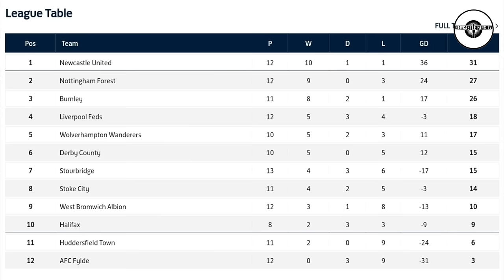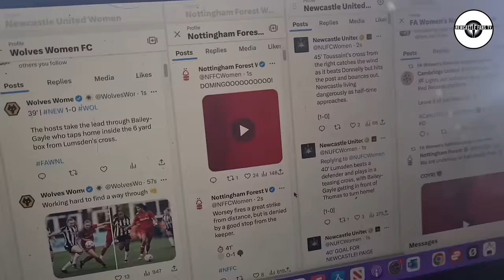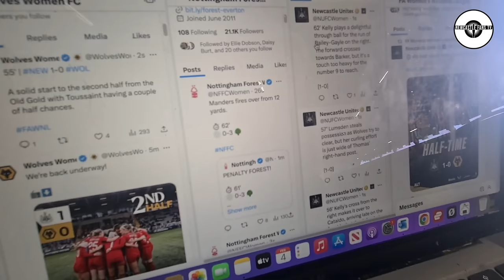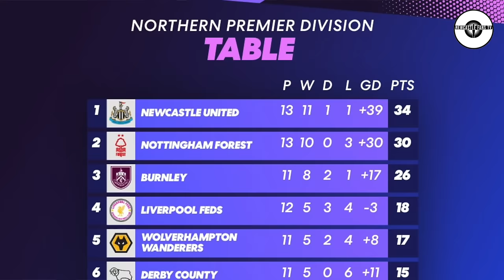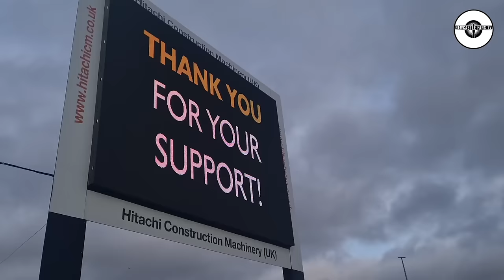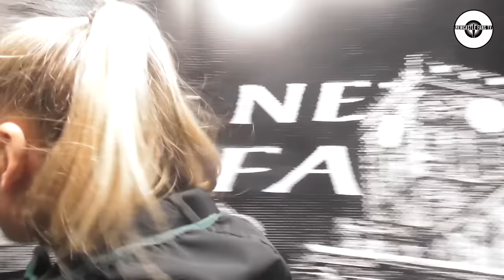Amanda Staveley joins in the celebrations as NUFC Women march on towards the title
In blustery conditions at Kingston Park, a Gayle-force wind blew Wolves away as one of Newcastle United Women's new signings inspired the Magpies to an important victory to maintain their FA Women's National League Northern Premier Division title challenge. Paige Bailey-Gayle, a January arrival from Crystal Palace, netted twice on a gusty afternoon before substitute Jasmine McQuade's stunning late strike sealed the points for Becky Langley's side.

The Magpies remain four points clear at the top of the table after the deserved victory against last season's runners-up - a result achieved with a tenth clean sheet of the campaign in front of 2,600 supporters.

30 day free Amazon Prime
Amazon Audible
3 free months unlimited Amazon Music